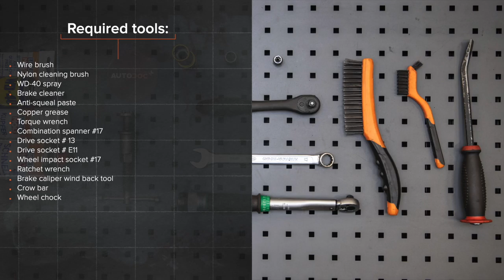Hvordan bytte bak bremseklosser der på OPEL ASTRA H Sedan [AUTODOC-VIDEOLEKSJONER]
Hvordan bytte bak bremseklosser på OPEL ASTRA-H 3 (L69) 1.6 Sedan 2007–2014 [AUTODOC-VIDEOLEKSJONER]

Bremseklosser til kjøretøyet OPEL Meriva B (S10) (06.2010–03.2017) / OPEL Zafira B (A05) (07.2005–04.2015) / OPEL Zafira B Van (A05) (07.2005–04.2015) / OPEL Astra H Caravan (A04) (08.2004–05.2014) / OPEL Astra H Hatchback (A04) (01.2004–05.2014) bør som regel erstattes i én og samme prosedyre. Det er imidlertid noen små forskjeller, på grunn av spesifikke egenskaper ved kjøretøyets design.

0:00 — OPEL ASTRA H– bremseklosser: trinn-for-trinn veiledning for utskifting
0:36 — Løsne hjulboltene.
1:11 — Rengjør festene til bremsecaliperen.
1:37 — Fjern bremsekaliperen.
1:49 — Fjern bremseklossene.
2:53 — Installer nye bremseklosser.
3:59 — Rengjør overflaten av bremseskiven.
4:42 — Stram tanklokket til bremsevæsken.